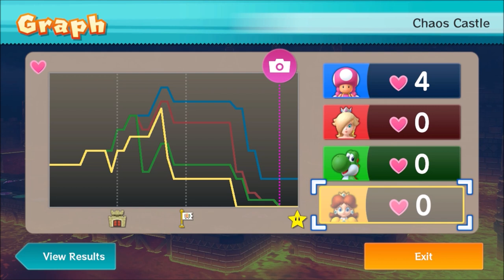The Final Bowser Party!!! - Mario Party 10 (as Toadette) Episode 90